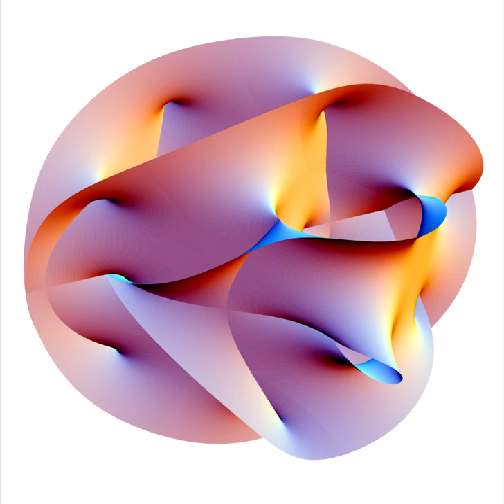William Fields - Electro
Track 1/24 from the 24 hour long album FieldsOS